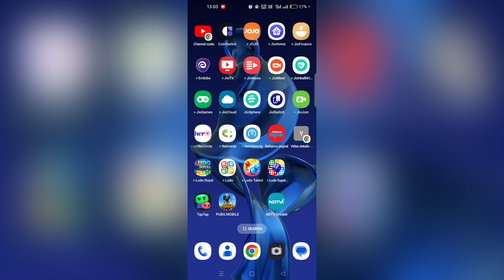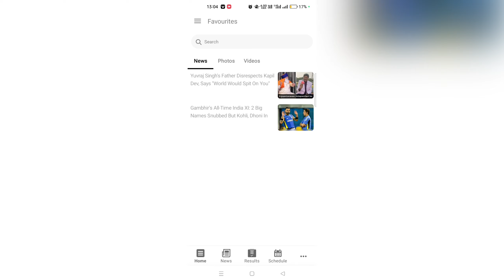how to save post in star NDTV cricket news app | NDTV cricket app mein post kaise save Karen